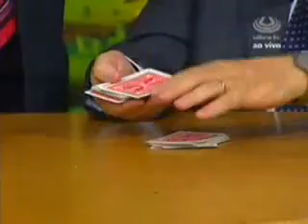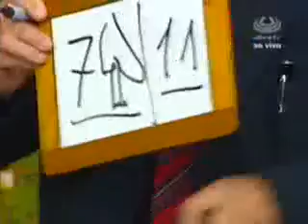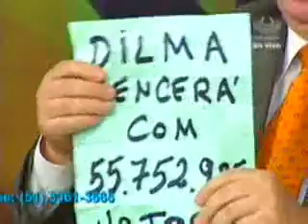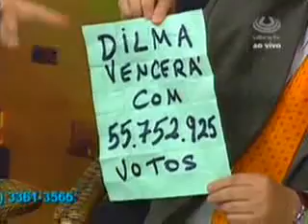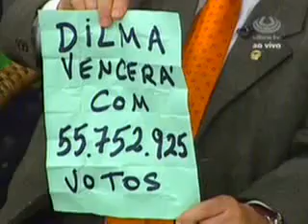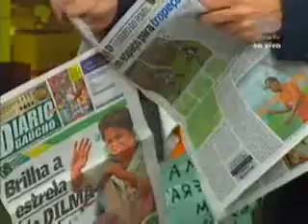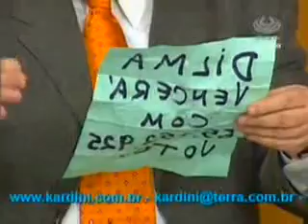Revelação da última PREDIÇÃO DA ELEIÇÃO 2010 de KARDINI - 2ª parte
A DERRADEIRA PREDIÇÃO DE KARDINI ESCRITA DIA 29 DE OUTUBRO DE 2010 (DOIS DIAS ANTES DA ELEIÇÃO) COM O NOME E NÚMERO DE VOTOS DO CANDIDATO VENCEDOR PARA PRESIDENTE DO BRASIL. A predição de KARDINI (em sua 343ª participação semanal e consecutiva no programa Bibo Nunes Show)  foi marcada, assinada por todos convidados presentes no estúdio da ULBRA TV, colocado em um grande envelope também lacrado com muita grossa fita adesiva, marcado e assinado por todos e colocado sobre a intensa guarda do respeitadíssimo Dr. Flávio Koch, presidente do CRECI, com credibilidade total, acima de qualquer suspeita que o levou, como guardião, para sua própria casa e o colocou no seu próprio cofre até ser aberto no dia 1º/11/2010, ao vivo, diante de milhões de telespectadores no programa Bibo Nunes Show.

Em 100 milhões de votos o Mentalista KARDINI acertou o nome do vencedor da eleição e o número EXTATO de votos (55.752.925). Na realidade dentre 100 milhões deu uma diferença de apenas 396 votos do resultado OFICIAL DO TSE (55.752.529 votos)... que mais tarde foi percebido e alertado por diversos telespectadores que houve apenas uma inversão de dois algarismos nas centenas!!! (925 por 529!!!)... A PREVISÃO DO SÉCULO XXI ! (O vídeo completo de mais esse espectacular experimento profético do Mentalista KARDINI- tanto a entrega como a abertura da predição - encontra-se disponível no YouTube pesquisando por Kardini eleição 2010)